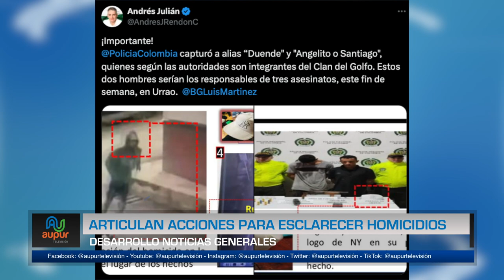Articulan acciones para esclarecer homicidios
En consejo de seguridad realizado en Urrao del que hizo parte el secretario de seguridad de Antioquia, la Cuarta Brigada, miembros de la Policía Nacional y el primer mandatario de la localidad, se planteó el trabajo articulado que se va a dar entre las autoridades civiles y militares para mantener el orden y esclarecer los hechos violentos que vienen afectando la seguridad ciudadana.
La fuerza pública, organismos de inteligencia trabajan para esclarecer los asesinatos, incluso en la cuenta de X del gobernador de Antioquia se comparte  una publicación en la que aparecen dos dos capturados, que serían responsables materiales del ataque del fin de semana en el que murieron 3 personas